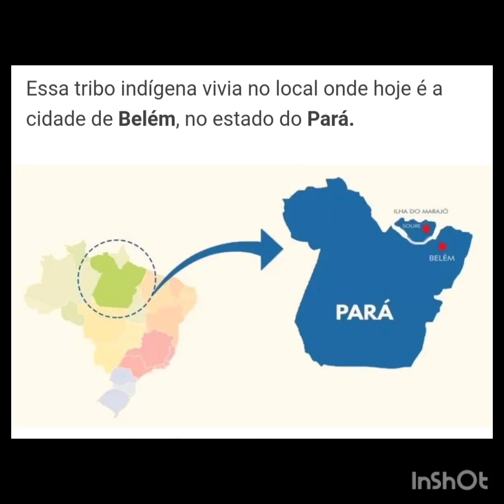História de Açai